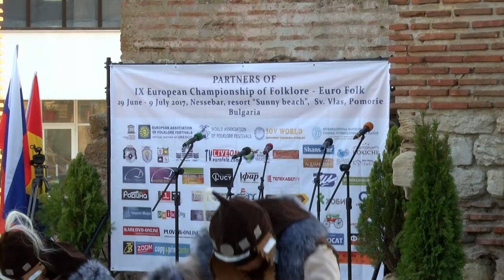World Folklore Arts 515 HD (September 2023)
World Folklore Arts / Световно фолклорно изкуство 515 HD (September

1. „Китко зелена, кръвена“ - Дует "Персена" към НЧ "Родопско бъдеще - 1895" - с. Орехово, общ. Чепеларе
2. „Взьомни ма, взьомни“ - Дует "Персена" към НЧ "Родопско бъдеще - 1895" - с. Орехово, общ. Чепеларе
3. “Booturdar” - Танцов колектив "Сиккиэр" - с. Ерт,  Якутия
4. „Ой, Дено“ - Габриела Борисова и Боян Борисов към НЧ "Нов живот - 1906" - с. Кметовци, общ. Габрово
5. „Мъри Райне“ - Габриела Борисова и Боян Борисов към НЧ "Нов живот - 1906" - с. Кметовци, общ. Габрово
6. „Тръгнала е мома Рума“ - Хор за македонски песни към НЧ "Парашкев Цветков - 2003" - гр. Плевен
7. „Мариче ле“ - Хор за македонски песни към НЧ "Парашкев Цветков - 2003" - гр. Плевен
8. „Lantunan Nusantara“ - Оркестър към Ансамбъл "Kencana Pradipa" при Университет Индонезия - гр. Депок, Индонезия

1. „Kitko zelena, kravena“ - Duet "Persena" kam NCH "Rodopsko badeshte - 1895" - s. Orehovo, obsht. Chepelare
2. „Vzyomni ma, vzyomni“ - Duet "Persena" kam NCH "Rodopsko badeshte - 1895" - s. Orehovo, obsht. Chepelare
3. “Booturdar” - Tantsov kolektiv "Sikkier" - s. Ert,  Yakutiya
4. „Oy, Deno“ - Gabriela Borisova i Boyan Borisov kam NCH "Nov zhivot - 1906" - s. Kmetovtsi, obsht. Gabrovo
5. „Mari Rayne“ - Gabriela Borisova i Boyan Borisov kam NCH "Nov zhivot - 1906" - s. Kmetovtsi, obsht. Gabrovo
6. „Tragnala e moma Ruma“ - Hor za makedonski pesni kam NCH "Parashkev Tsvetkov - 2003" - gr. Pleven
7. „Mariche le“ - Hor za makedonski pesni kam NCH "Parashkev Tsvetkov - 2003" - gr. Pleven
8. „Lantunan Nusantara“ - Orkestar kam Ansambal "Kencana Pradipa" pri Universitet Indoneziya - gr. Depok, Indoneziya